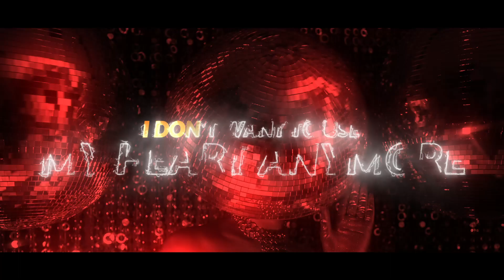DANCE THERAPY (OFFICIAL LYRIC VIDEO)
THIS IS THE OFFICIAL LYRIC VIDEO FOR MORGAN MIMOSA'S NEW HIT "DANCE THERAPY" PRODUCED BY UNCLE JONH. "DANCE THERAPY" IS AVAILABLE ON ALL DIGITAL MUSIC STREAMING PLATFORMS! FEEL FREE TO CATCH SOME GOOD VIBES...